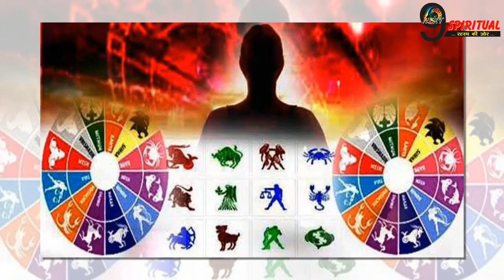52 साल के बाद काल भैरव इन 3 राशियों के जीवन में करेंगे चमत्कार, जीवन में आएगा धन |Sanjog